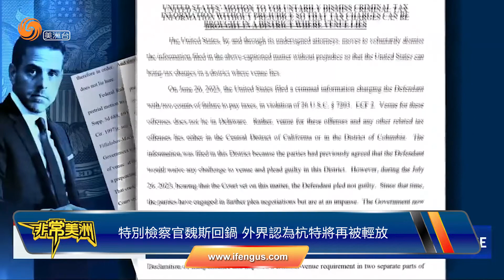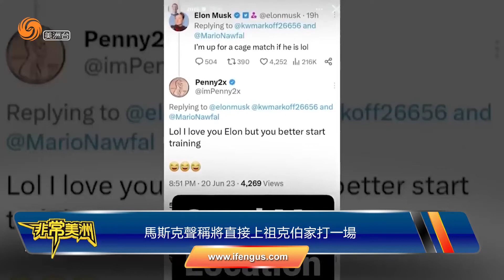非常美洲20230815 杭特拜登坑爹戲碼未完待續